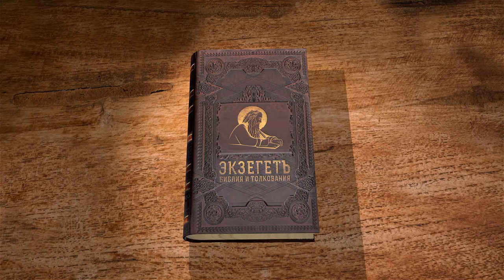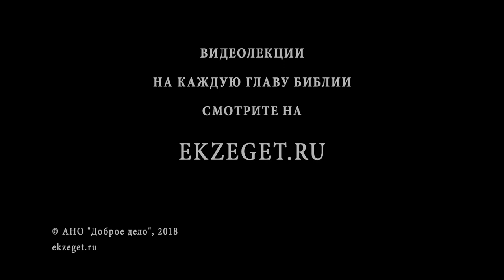Книга пророка Иезекииля. Глава 42. Андрей Десницкий. Ветхий Завет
Разбирает главы пророка Иезекииля библеист Андрей Десницкий, на основе собственного перевода с древнееврейского. 42 глава - видение Иезекииля, внутренние помещения храма.